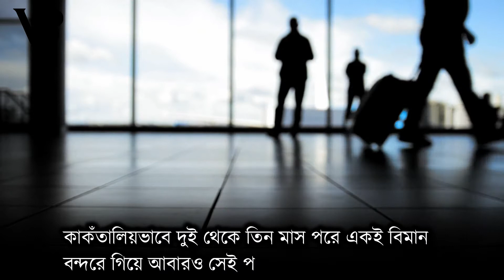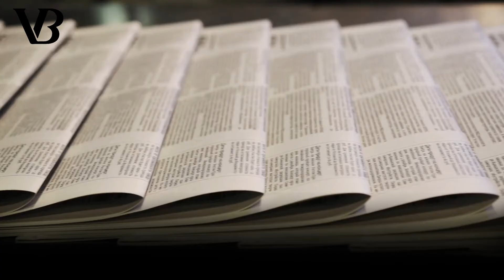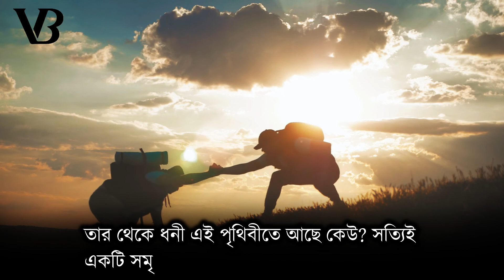একজন ব্যেক্তি বিশ্বের সবথেকে ধনী ব্যেক্তি বিল গেটস্ কে জিজ্ঞাসা করলেন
ভয়েস অফ বাংলাদেশ চ্যানেলটি ”আলোর পথ” এর নতুন একটি চ্যানেল। ইনশাআল্লাহ্ আলোর পথের মত এখানেও আমরা আপনাদের মনমুদ্ধকর শিক্ষনিয় ও জীবন পরিবর্তন করী ভিডিও আপলোড দেয়ার অঙ্গিকার করছি।